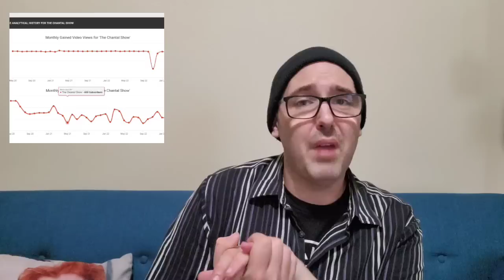Coffee Talk! Foodie Beauty's Discount Dreams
Temu:
or enter fav5403 at checkout :)
Youtube TV:

Snailmail:
SmokeySteveAndMarc
300 Lackawanna Ave